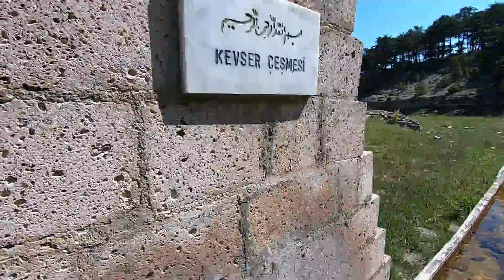HER ADIMDA KAYNAK SUYU FIŞKIRAN ADI ÇİRKİN KENDİ MUHTEŞEM DERE~SU ALTI GÖRÜNTÜLERİ BALIKLAR